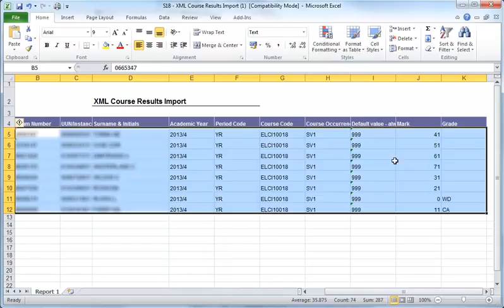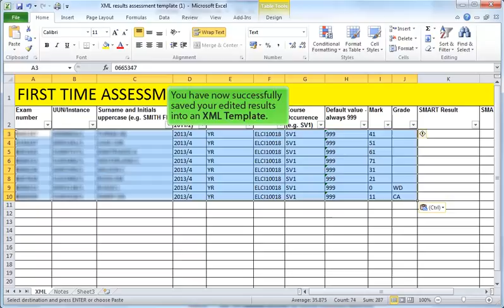How I save my edited Course Results into the XML Template (Non-SMART users)?